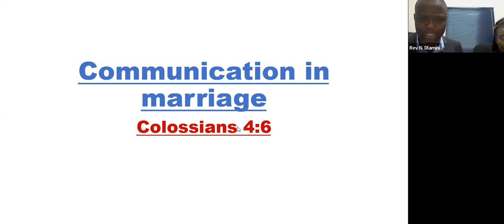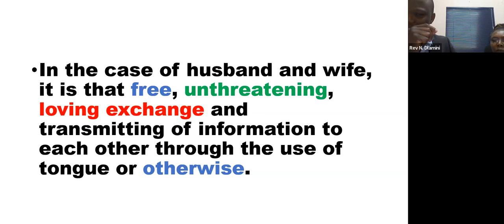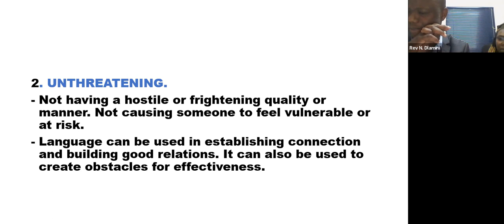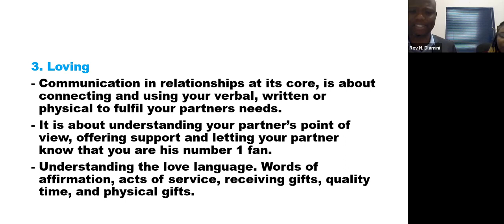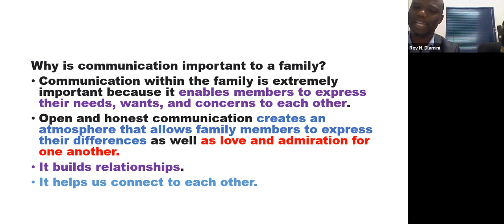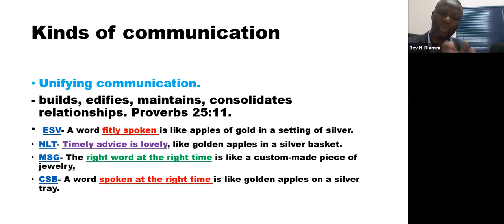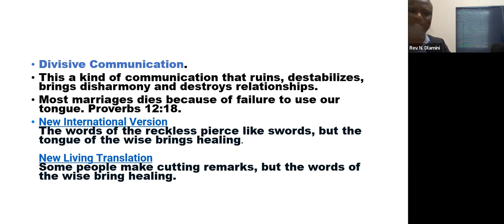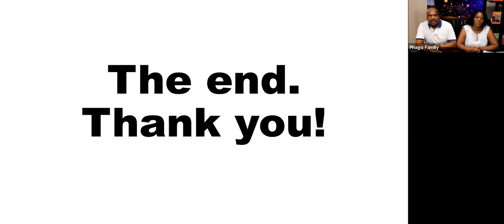Rev Nhlanhla Dlamini on Communication in Marriage | Family Matters Seminar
Relating with your partner